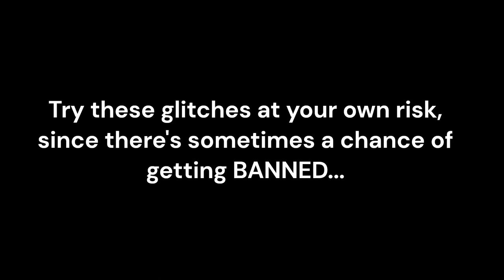How To Go Across The Map in a Car!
Credits to @DopeFTL